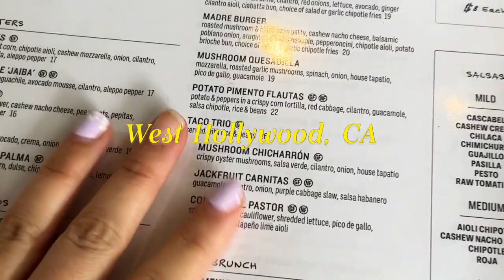Everything We Ate At Gracias Madre in Los Angeles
Gluten-free and vegan options are served at Gracias Madre, I think my favorite part of the meal was the chilaquiles, they were so crispy and crunchy~

Hi there! My name is Cristina and I'm based in LA! Here you'll see videos about gluten free cooking, cozy living, and LA vlogs. Truthfully I’m a homebody at heart ʕ ᵔᴥᵔ ʔ